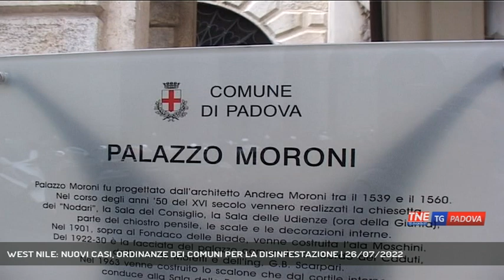WEST NILE: NUOVI CASI, ORDINANZE DEI COMUNI PER LA DISINFESTAZIONE | 26/07/2022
TG Padova Sera 26/07/2022 - PADOVA - Nuovi casi di west nile, l'ulss euganea scrive ai comuni per mettere in campo azioni di disinfestazione. Nuova ordinanza del comune di Padova || Continuano ad aumentare i casi di contagio da west nile nella nostra provincia. Nelle scorse ore si sono registrati due nuovi ricoveri. Si tratta di un 84enne arrivato in ospedale a Camposampiero con una forma lieve, che porta solo febbre e non ecefalite, mentre a Piove di Sacco invece è stato ricoverato per encefalite da West Nile un uomo di 77 anni. In totale quindi sono attualmente 6 le persone ricoverate negli ospedali dell'Ulss 6 euganea a questi si aggiungono i 3 pazienti ricoverati in Azienda Ospedaliera a Padova. Ci sono stati poi i due decessi registrati nelle scorse settimane e 4 persone invece completamente asintomatiche e non ricoverate la cui positività al virus è stata scoperta facendo gli esami del sangue. Il monitoraggio del dipartimento di Prevenzione dell'Ulss 6 segnala anche due casi di encefaliti da zecche e il caso del 77enne di Vo colpito da Toscana Virus dopo la puntura di un papatacio. Per limitare la diffusione delle zanzare l'Ulss euganea ha inviato un documento ai tutti i comuni della provincia per inbitare le amministrazioni ad emettere ordinanze ad hoc. A livello personale le persone devono proteggersi con repellenti, evitare i ristagni di acqua e provvere a trattamenti con pastiglie larvicide nei tombini. I comuni e i consorzi di bonifica devono sfalciare e disinfestare tombini e caditoie e provvedere a trattamenti adulticidi nelle ore serali e prima di eventi come sagre. Il comune di Padova si è adeguato e ha pubblicato nelle scorse ore una nuova ordinanza invitando i cittadini ad usare repellenti soprattutto nelle ore serali e chiedendo agli organizzatori di eventi privati - come parrocchie e associazioni - di rivolgersi al comune per le disinfestazioni. (Servizio di Valentina Visentin) - Segui Telenordest anche sul digitale terrestre! Visita il sito